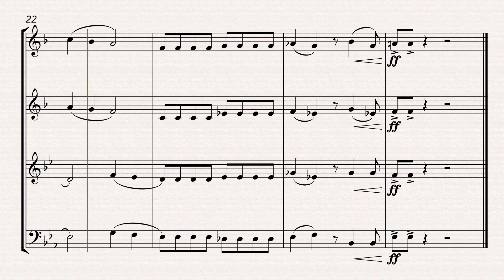Hot Cross Hard Rock Buns (Brass Quartet)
An easy arrangement of the nursery tune Hot Cross Buns, complete with a hard rock twist...